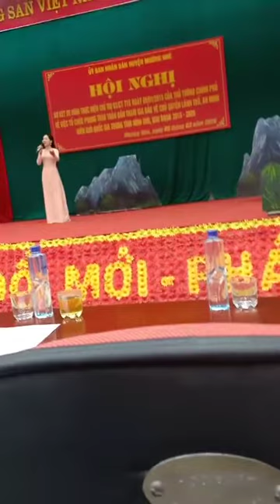Gần lắm Trường Sa ơi (Nguyễn Nhung)